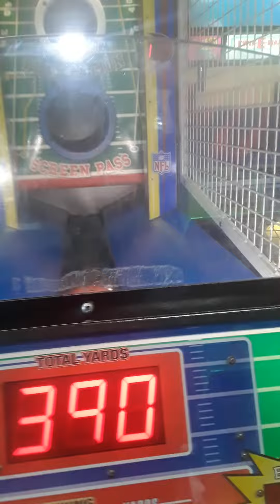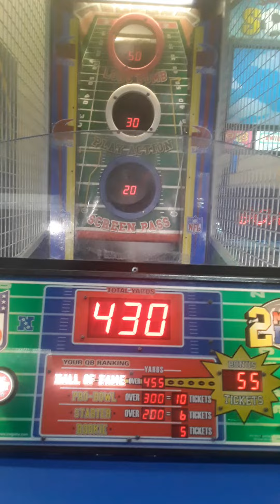2 Minute Drill🏈